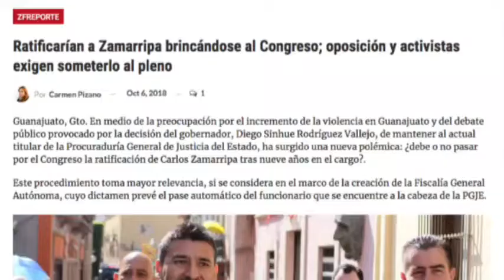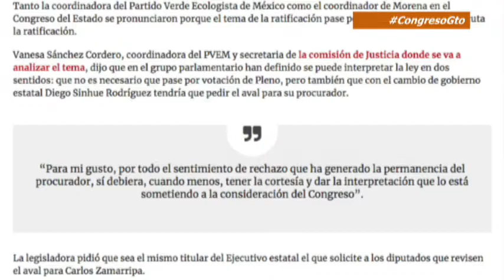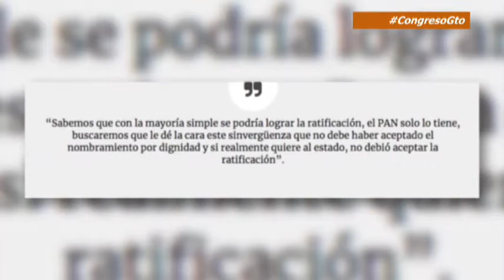Zfreporte: Ratificarían a Zamarripa brincándose al Congreso; oposición exigen someterlo al pleno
Guanajuato, Gto. En medio de la preocupación por el incremento de la violencia en Guanajuato y del debate público provocado por la decisión del gobernador, Diego Sinhue Rodríguez Vallejo, de mantener al actual titular de la Procuraduría General de Justicia del Estado, ha surgido una nueva polémica: ¿debe o no pasar por el Congreso la ratificación de Carlos Zamarripa tras nueve años en el cargo?.